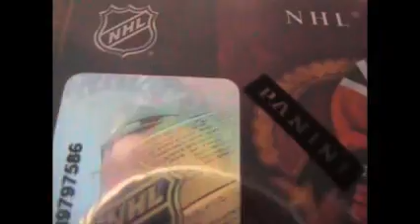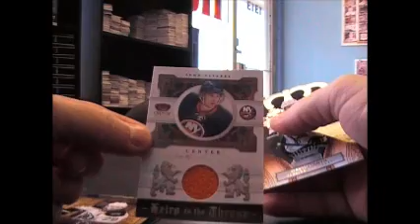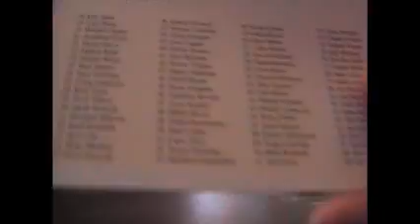TheMaed's 10/11 Crown Royale Hockey Box Break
Here it is Thomas. Thanks again bud. Chris J.